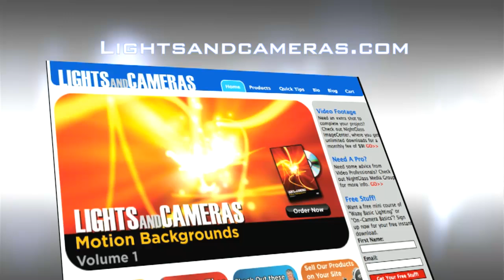"Words and Whats" Episode 003 "Hangin in the Sun"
Woody and I take a few minutes to soak up some sun in what has been a long winter in the ATL